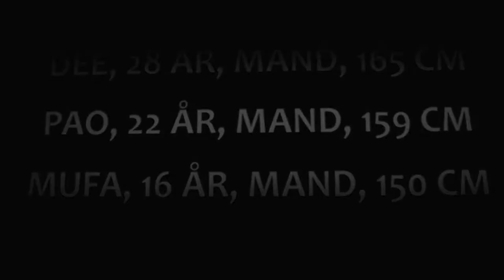Stop slaveri!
Slaveri er ikke et overstået kapitel - der har aldrig været så mange slavegjorte mennesker i verden som nu. Arbejdermuseets særudstilling Stop slaveri! sætter fokus på slaveri i fortiden, men også i nutiden. Læs mere om udstillingen på